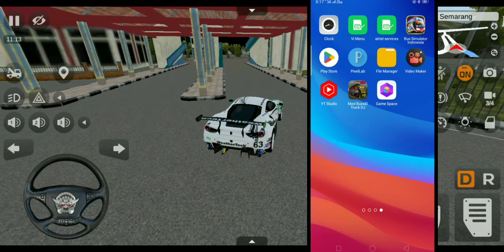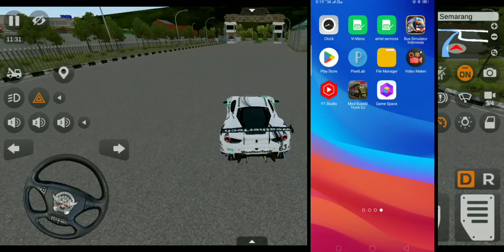super Ferrari car Ferrari mod डाउनलोड कैसे करें ||Ferrari 488|| Android version 2022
bus simulator Indonesia in Ferrari mod डाउनलोड कैसे करें ||Ferrari 488|| Android version 2022
bus simulator Indonesia Ferrari mod kaise add Karen
bus simulator Android version
Ferrari 488
2022 new update
new Ferrari DJ modded